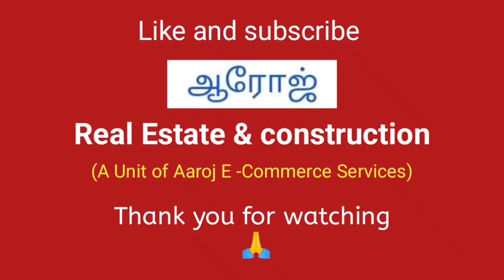266) House for sale coimbatore | Sundarapuram Bus Stop near property | 2.75 cent DTCP Approval.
House for sale coimbatore  | Sundarapuram Bus Stop near property | 2.75 cent DTCP Approval. 2400 sqft construction area 2BHK